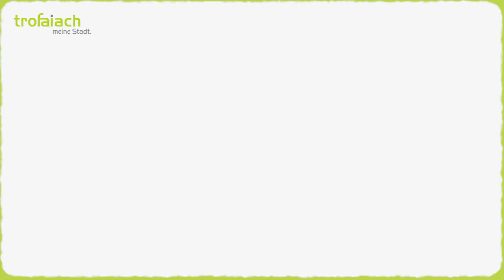Trofaiach - Meine Stadt - Deine Karriere in Trofaiach / Erklärvideo von ScribbleClips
Produktion: 2019

Scribble Clips sind kurzweilige und verständliche Erklärvideos, die Sachverhalte in weniger als 2 Minuten vermitteln. Den individuellen Zeichnungen im Comic-Stil werden durch reale Hände Leben eingehaucht. Ein sympathischer Sprecher und passende Musik, sowie Sounds ergänzen das Format.

ScribbleClips setzt auf die menschliche Komponente, die in einer immer mehr digitalisierten und technisierten Welt leider oft verloren geht.

..und das Ganze natürlich handgezeichnet in der Steiermark.  :)